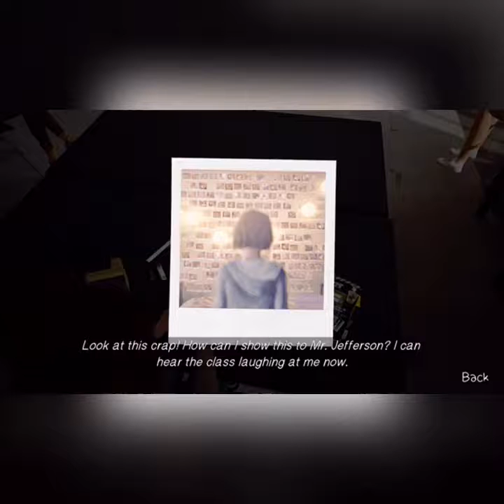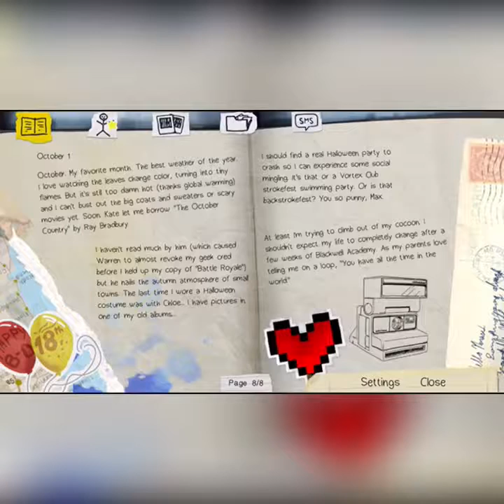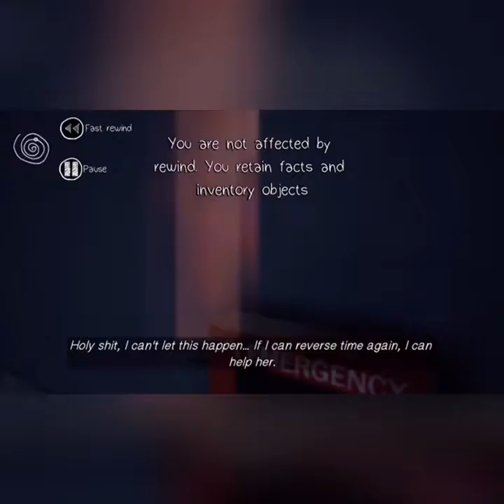Life is strange mobile (iPhone) episode 1 part 1